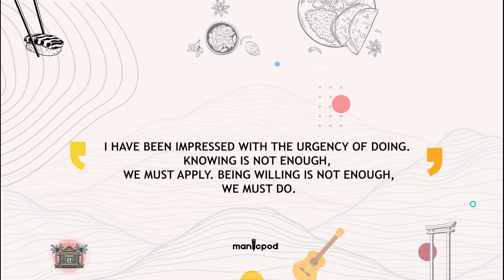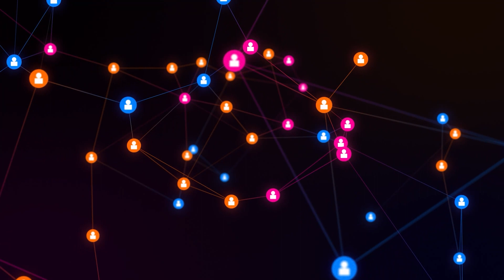The Curious Misfit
Tune in for a very special episode of the Between us Podcast as our host Santosh Kumar gets into conversation with Gaurav Shah, whom he describes as a polymath!

But there's more! Gaurav adds a whole lot to this episode by delivering 3 performances of his original music for all the listeners!

Host: Santosh Kumar (IG - @andbetweenus)

Recorded at manicpod Studios (IG - @manicpod)"